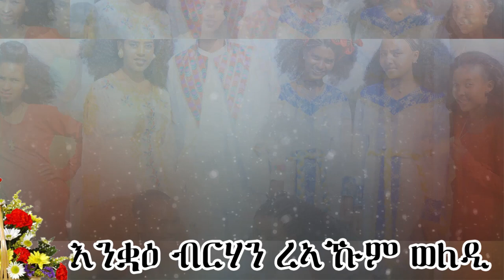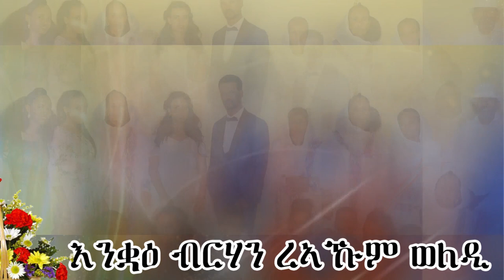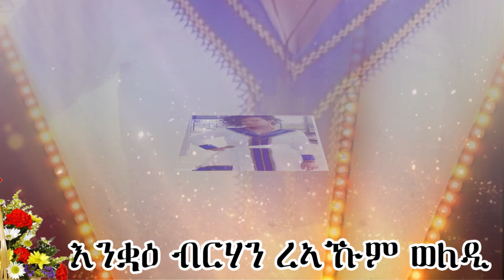eritrean wedding Tuemuzgi and yodit part 3 senafe